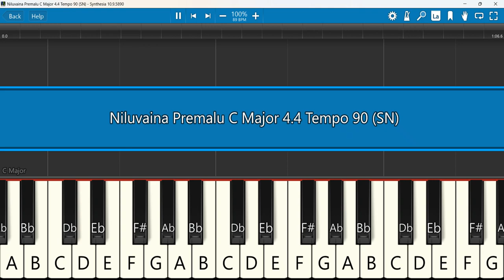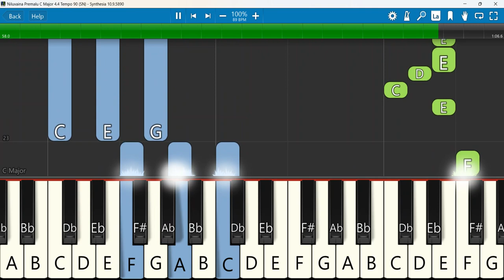Niluvaina Premalu Keyboard Notes C Major 4/4 Tempo 90 SN | విలువైన ప్రేమలో వంచన లేదు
విలువైన ప్రేమలో వంచన లేదు || Telugu Christian Lyrical Song || Christ Worship Centre
Keyboard Notes